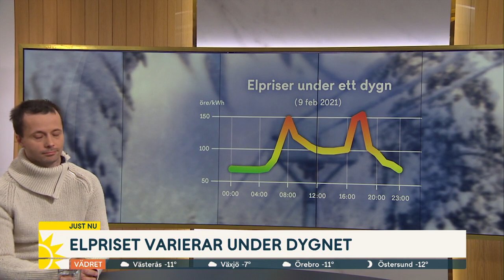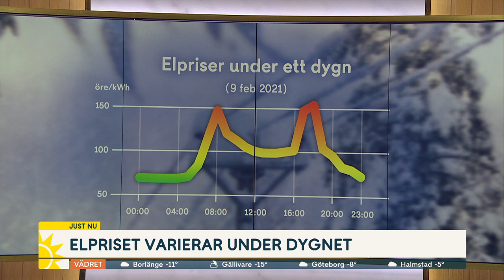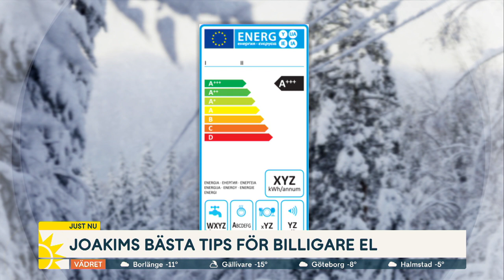Så sparade Joakim 35 000 kronor på elen: Planering, duschandet, vitvarorna - Nyhetsmorgon (TV4)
Vi förbrukar dubbelt så mycket el på vintern som på sommaren – och den kalla vintern innebär att priserna kommer att sticka i väg i år. Men det finns knep för att få ner priset, bland annat avgör tiden på dygnet hur dyr elen blir.  Joakim Ambrosson, energiintresserad husägare, och Jakob Jönsson,  elpris-analytiker, delar med sig av sina strategier.
Klippet kommer från Nyhetsmorgon på TV4 från 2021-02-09:
Nyhetsmorgon är TV4:s morgonprogram som funnits i rutan sedan 1992. Nyheter varvas med fördjupande diskussioner, bevakning av de senaste trenderna, personliga intervjuer, kultur och sport. Programledare är bland andra Jenny Strömstedt, Steffo Törnquist, Jessica Alversjö, Martin Järborg, Soraya Lavasani, Maria Forsblom och Anders Philblad.